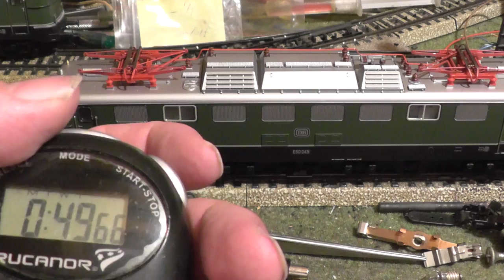Märklin E50 045 (39500.1)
E50 045 (Märklinartikel 39500) mit Sinus3/SDS in Langsamfahrt mit CS2 und Rangiergang FS1/126. Strecke: 18cm, Zeit: 49,66s; Geschwindigkeit: 3,62mm/s (umgerechnet 1,135 km/h)